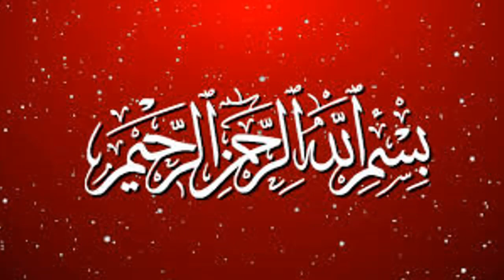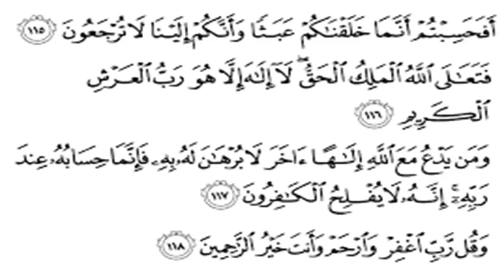Rajab Ul Murajab Tamam Bimarion se Nijat Ka Powerful Wazifa - Bimari se Shifa ka Amal